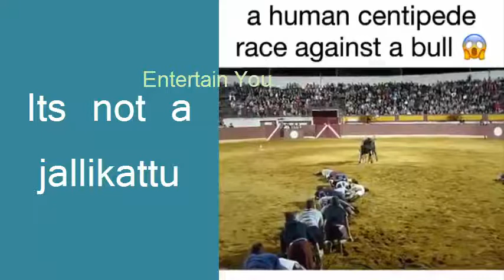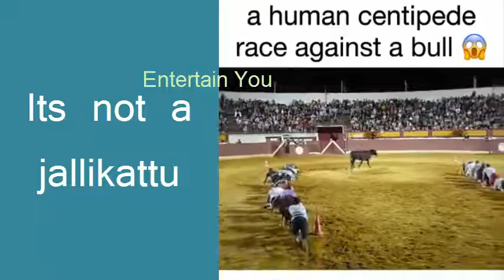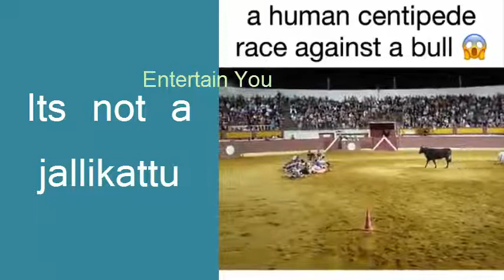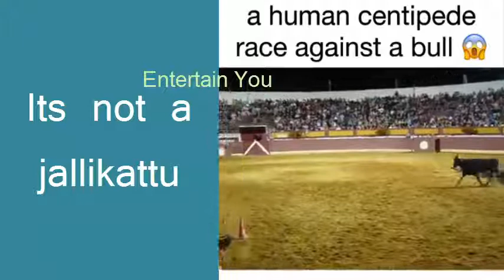a human centipede race against a bull (Its not a jallikattu)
Humans playing dangerous game with bull on the play ground.

Hope youguys enjoy this video..